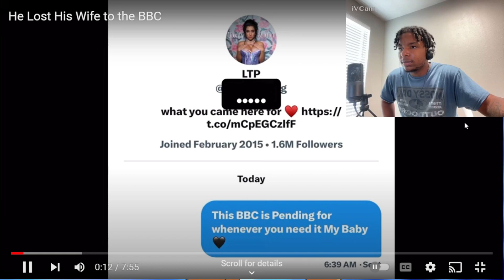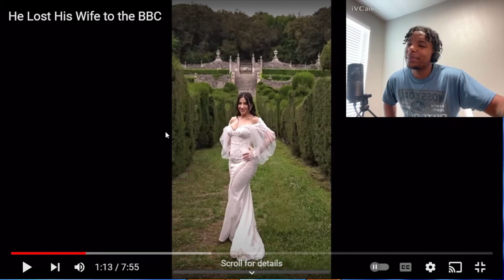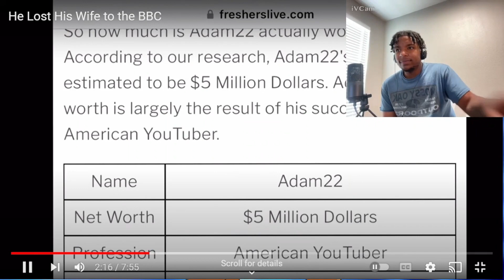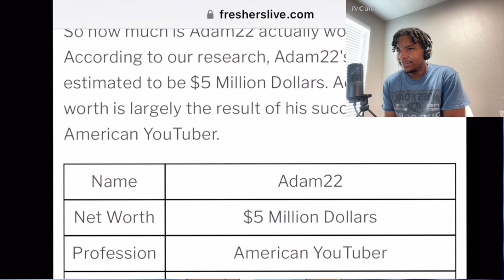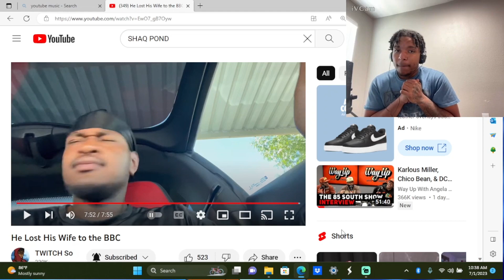ADAM 22's WIFE Has Been BLACKED!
My channel is dedicated to providing good energy & to inspire the world . Join me as we grow together through the content I share with you.

In my videos, you'll find funny reactions & originality along with me being me giving advice along the way! I strive to surpass milestones  such as inspiring, educating, entertaining, or building a community ! Whether you're a person who loves vlogs or reactions I’ve got you covered!

I appreciate your support, feedback, and comments. Feel free to let us know your thoughts, suggestions, or any video ideas you'd like me to cover in the future. We love hearing from our viewers!